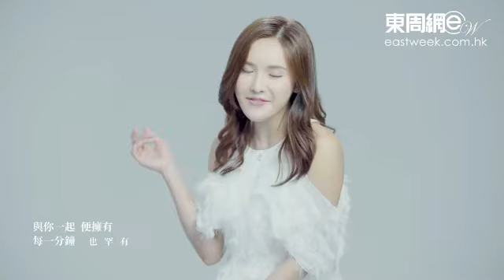「翻版高海寧」鄒莉盈冧爆情歌闖樂壇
出道時曾經有「翻版高海寧」之稱的鄒莉盈（Ceci），日前正式推出個人新歌〈與你一起〉勇闖樂壇，新歌更找來張佳添及林若寧負責曲詞，曲風走少女路線，完全配合Ceci的少女味道……